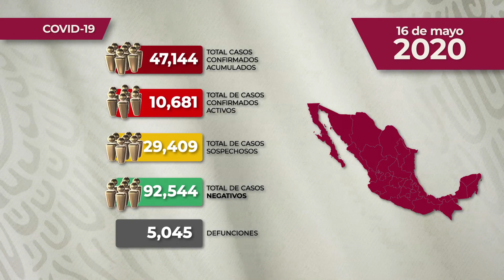REPORTE DIARIO DE COVID-19 * 16 DE MAYO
Comunicado Técnico Diario: Nuevo Coronavirus en el Mundo COVID19 | 16 de mayo de 2020